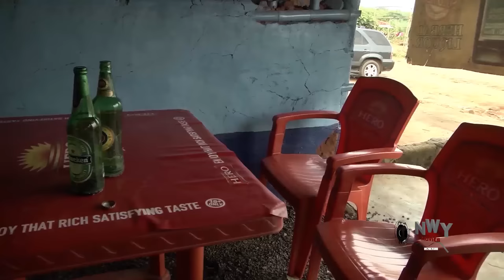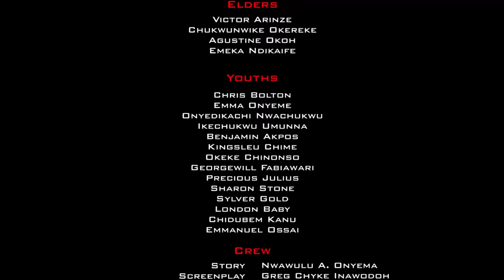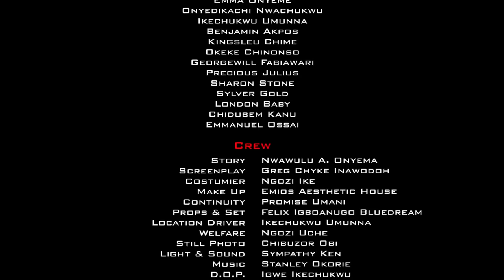MR IBU NEW COMEDY MOVIE 2022 - JOHN OKAFOR 2022 LATEST NIGERIAN MOVIE